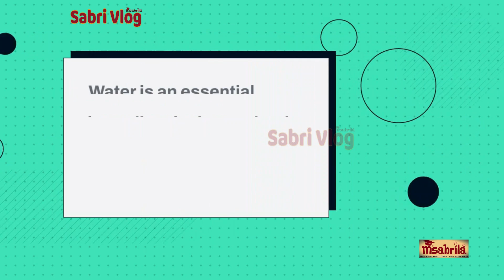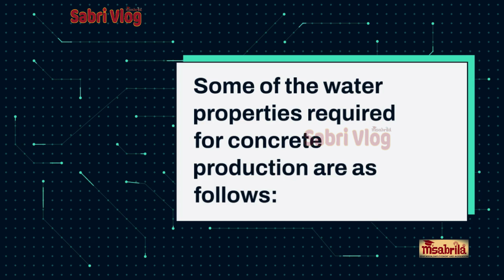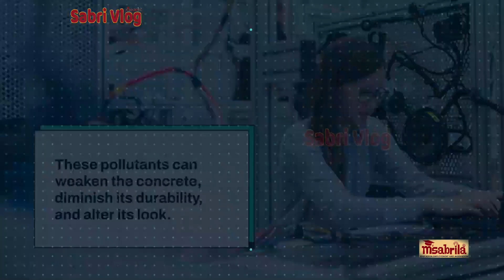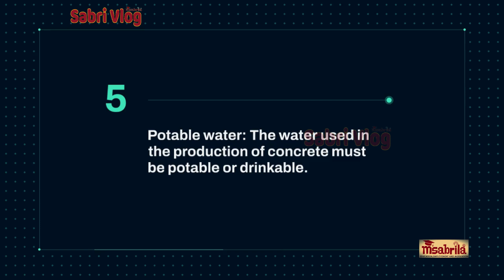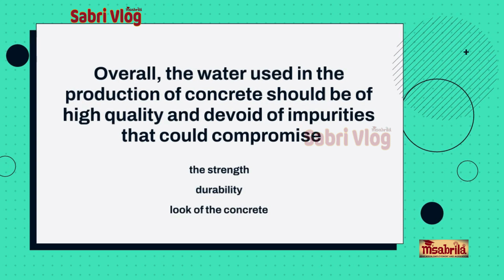What are the required qualities of water in making concrete?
Past Paper Answer for the Department of Technical Education and Training, NVQ Level 06 Written Examination - December 2014 (Semester II), National Diploma in Construction Technology- Concrete in Construction 6S2NVQ 1523